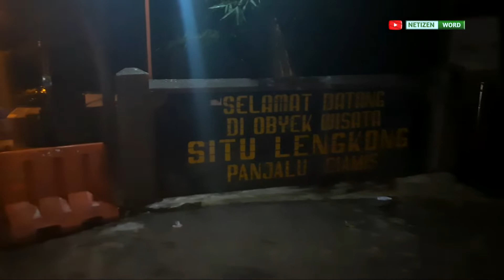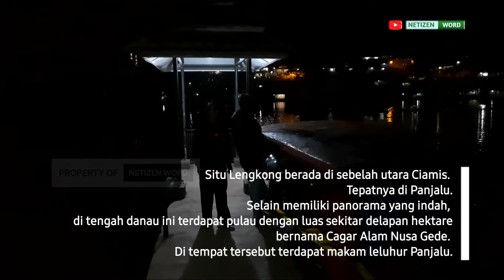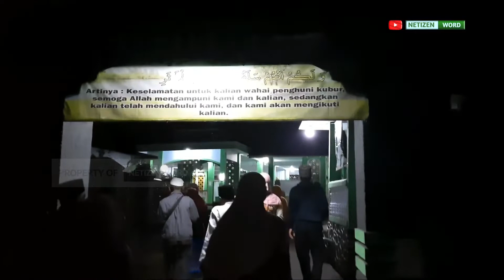Ziarah Wali 2021 | Situ Lengkong Panjalu Ciamis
Situ Lengkong Panjalu merupakan salah satu satu obyek wisata andalan di Ciamis, Jawa Barat. Danau ini menjadi tujuan para peziarah dari berbagai daerah.

Situ Lengkong berada di sebelah utara Ciamis. Tepatnya di Panjalu.

Selain memiliki panorama yang indah, di tengah danau ini terdapat pulau dengan luas sekitar delapan hektare bernama Cagar Alam Nusa Gede. Di tempat tersebut terdapat makam leluhur Panjalu.